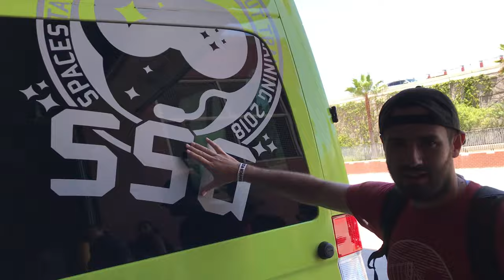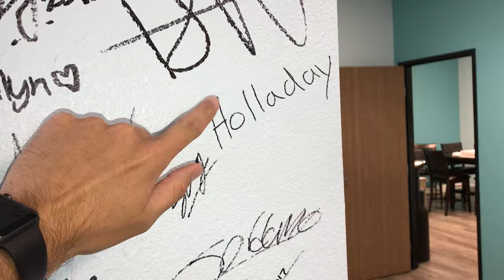GUESS WHAT!?? (and other updates)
Guess What!?? I have a lot to talk to you guys about. But you've can't jump ahead. I want to catch you up on everything. We see what Adley has been up to since you saw her last. It includes making slime, dressing up like Disney princesses, and seeing incredibles 2.

We then jump back in time to see what Alex and Holladay did while they were at E3 last week. Lots of time at the Fortnite booth, seeing some awesome gaming chairs, and hanging out with my good buddy TFox. Tanner Fox even lets them sleep over, he just makes Albert jump into the pool to wake him up. The also go drift cart racing with some SSG streamers. 6foot4 Honda, one of our streams the actually defeated Ninja hung out with them the whole time.

We then jump back to the present to get an update from Jenny on how Baby Niko is doing. He's such a trooper for all the things he's already had to deal with. I love him so much.

I then have to update you guys on Instagram. They are introducing longer video times on their app. So, we decide to bring back Will It Shred to Instagram. Make sure to check it out. And give me ideas on what to shred.

*highfive*
(really...what else should I shred?)